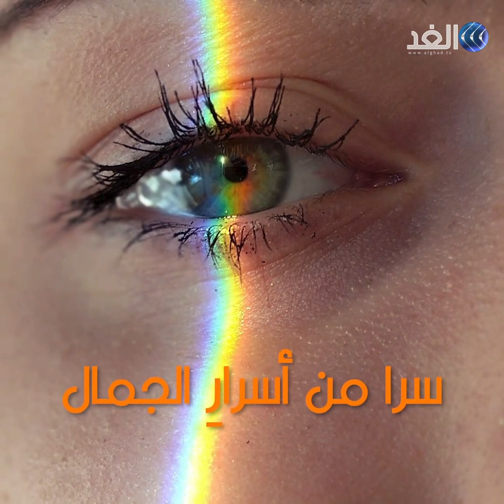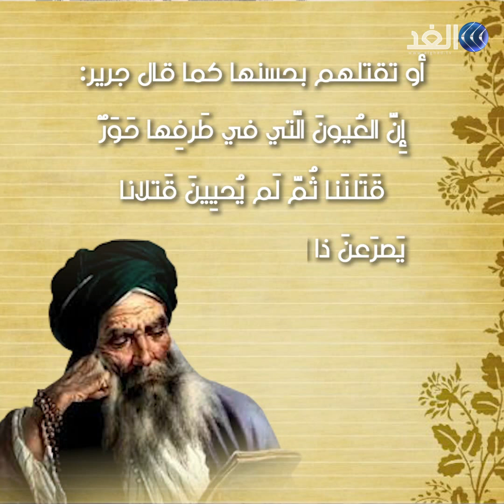العيون النجلاء.. ما سر سحرها وجمالها؟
فيها جاذبية قاتلة وسحر غامض يعجز العلم عن تفسيره..
من الفراعنة إلى العرب ما سر العيون النجلاء والحوراء؟